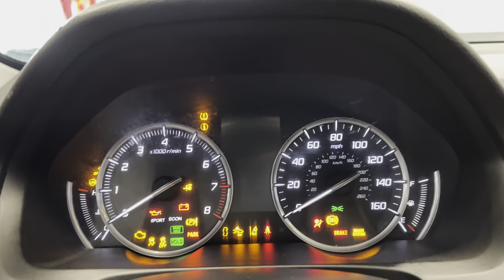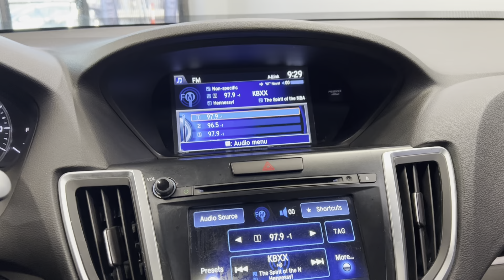2015 ACURA TLX A9 FWD 4D 3.5L V6 SEDAN